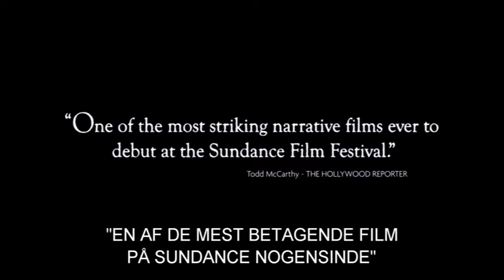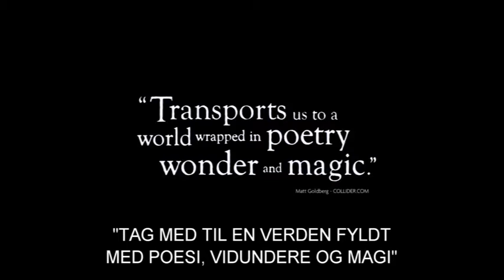Hushpuppy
Benh Zeitlin: Beasts of the Southern Wild (USA 2012)

6-årige Hushpuppy bor sammen med sin far, Wink, i et lille samfund beliggende nær verdens ende, kaldet "The Bathtub". Pigen vokser op i klar bevidsthed om, at hun og faderen både deler uundværlig samhørighed med minisamfundet, men at de også er del af et meget større univers. Da faderen bliver ramt af en mystisk sygdom og ikke længere kan beskytte hende, begynder naturen at opføre sig underligt: Temperaturen stiger, polerne smelter og fører en hær af urokser med sig. I håbet om at gøre det rigtige, drager Hushpuppy ud for at finde sin mor. "Hushpuppy" blev nomineret til fire Oscar, bl.a. i kategorien "Bedste Film" og er af en samlet anmelderskare uddråbt til en af årets absolut største filmiske åbenbaringer.

Ude på DVD og Blu-ray fra Another World Entertainment